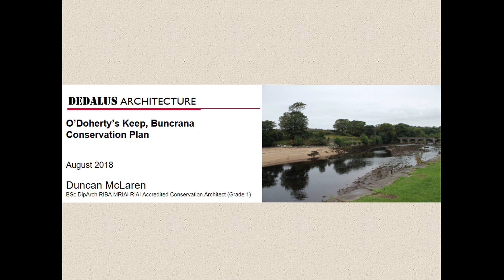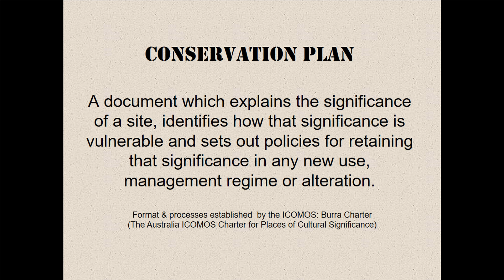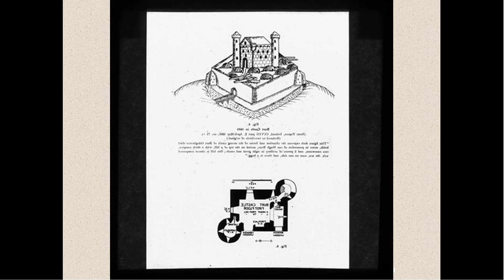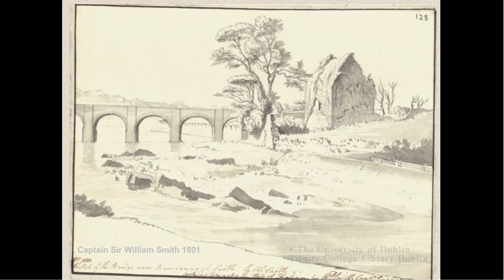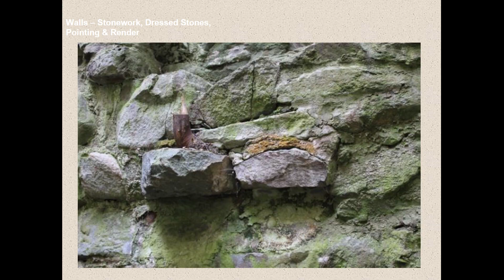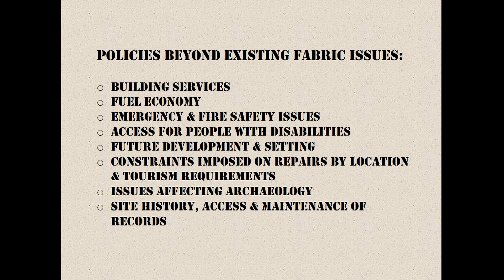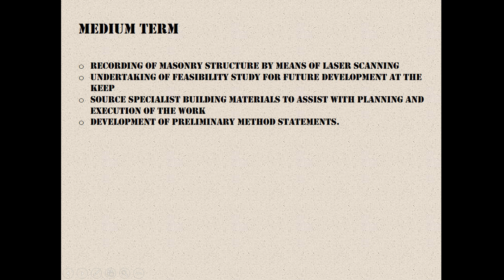Duncan McLaren, Conservation Architect, speaking on the proposed restoration of O'Doherty's Keep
An introduction to O'Doherty's Keep, it's history and connections to the various O'Doherty forts of Donegal. This sets the groundwork for the ongoing restoration plan, and proposed visitor experience of the O'Doherty's Keep in Buncrana, Co. Donegal.